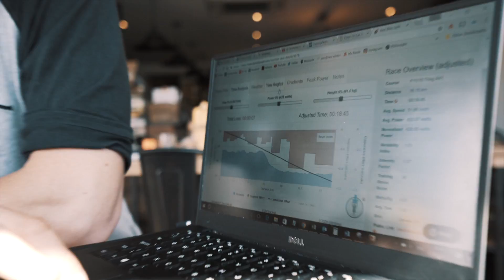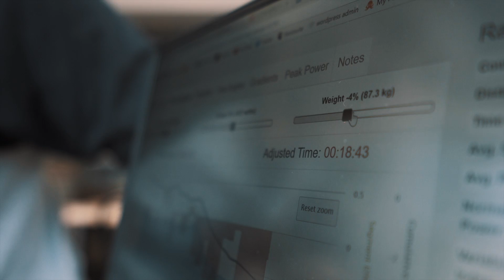HOW TO TRAIN WITH POWER (CYCLING)!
Top cycling tips on how to train with Power, Heart rate and more while riding your bike from Ken from BPC Coaching. Kenny boom boom knows his stuff, so listen and learn.

Also, we ride a horse through Bagshot.

Donate to The PaceCentre, a school for children with motor disorders